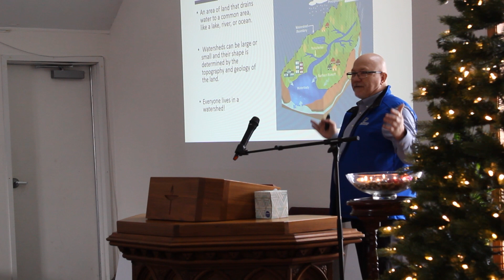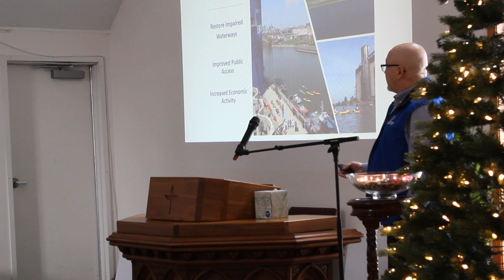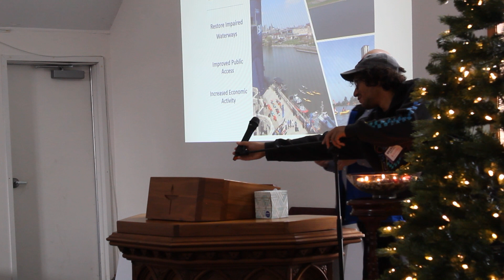UUEA Sunday Service for 12/03/23 - Buffalo Niagara Waterkeeper and How You can Help - Jim Bender